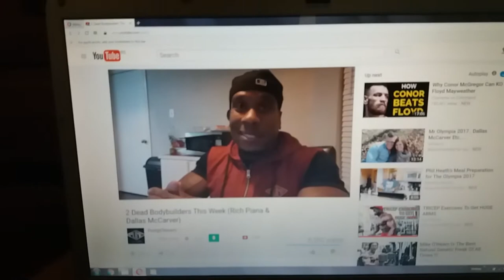RICH PIANA - R . I . P YOU WILL BE MISSED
Just not believe we re not going to see him again.
i was fallowing his videos and hardly waiting for him to post something new .
REST IN PEACE RICH .